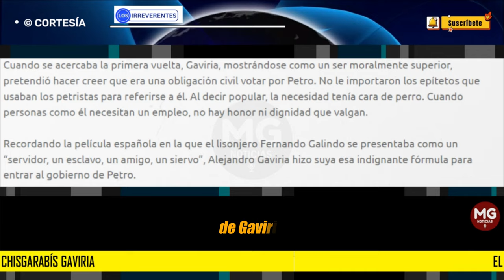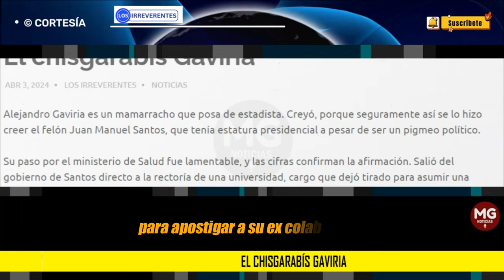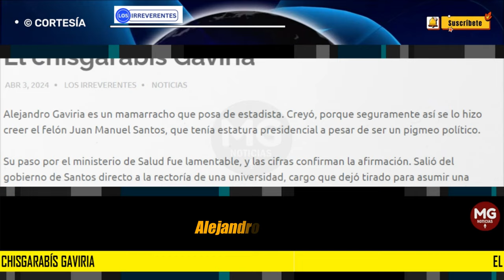EL CHISGARABÍS GAVIRIA 🟡 Editorial Los Irreverentes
Su paso por el ministerio de Salud fue lamentable, y las cifras confirman la afirmación. Salió del gobierno de Santos directo a la rectoría de una universidad, cargo que dejó tirado para asumir una hilarante candidatura presidencial.